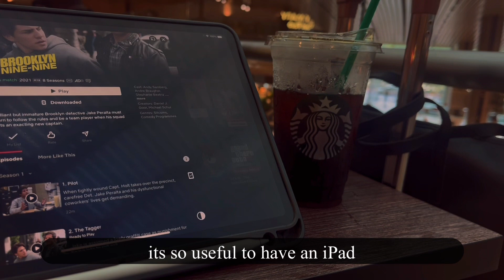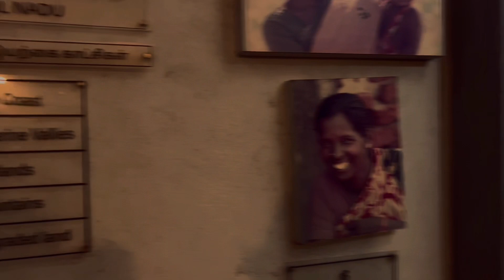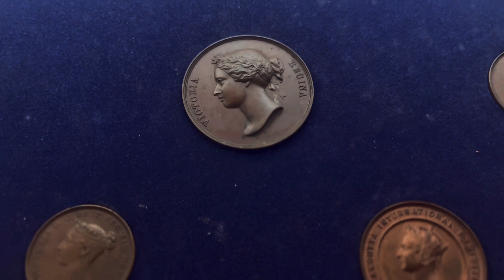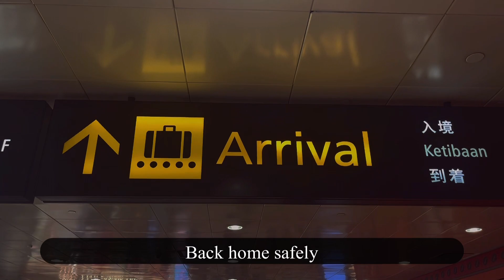Chennai trip| Museums and galleries ❤️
Finally got on a plane again and travelled! It was such a fun experience to explore the city. Such beautiful sights, I would definitely go again someday✨

With love,
Shivangi

Lets chat:
Personal IG | shxvang.x
Art IG | shxv.jpeg
Tik tik | shxvangx_